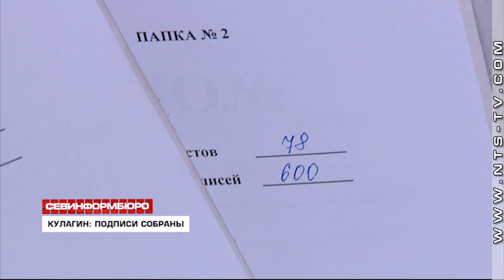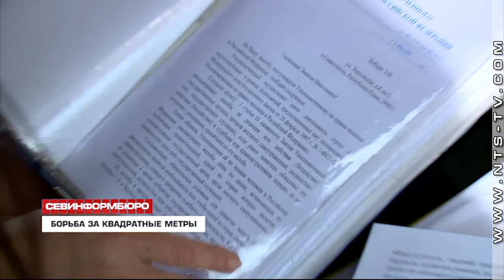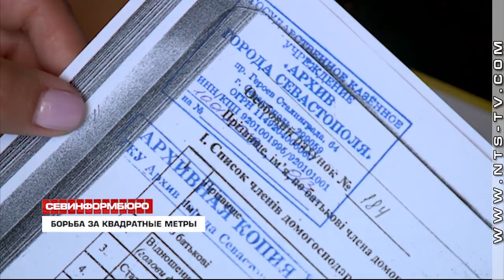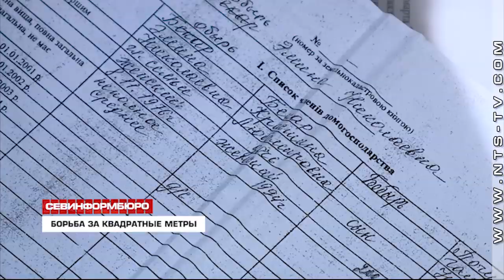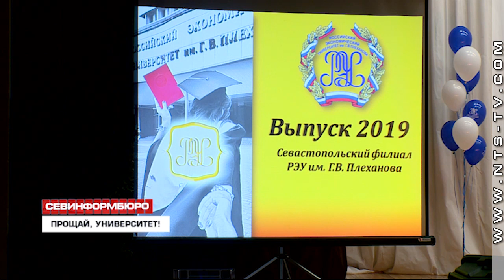Выпуск «Севинформбюро» от 13 июля 2019 года (21:30)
Выпуск «Севинформбюро» от 13 июля 2019 года (21:30)